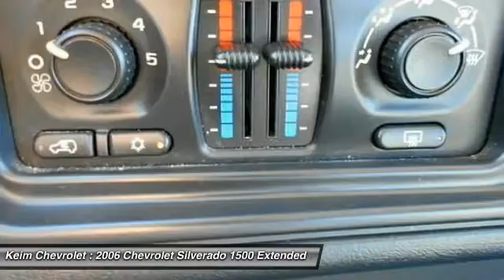2006 Chevrolet Silverado 1500 Paradise PA 16129B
2006 Chevrolet Silverado 1500 LS

Keim Chevrolet
3265 Lincoln Highway East

Pick up this Dark Green Metallic 2006 Chevrolet Silverado 1500, available today at Keim Chevrolet. Featuring Automatic transmission, it has 141896 miles. This could be the one you've been searching for.